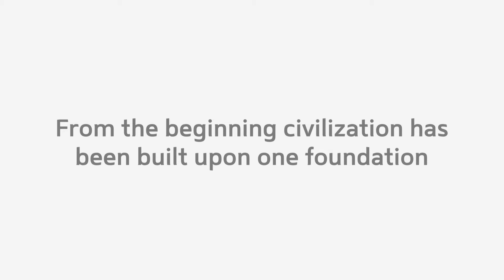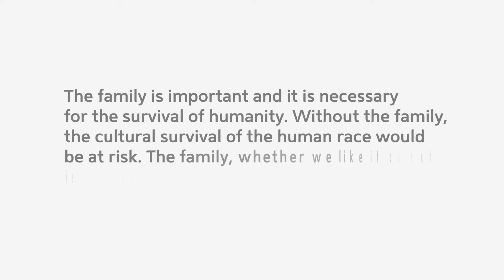Family Foundations Institute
At Family Foundations Institute, we believe stronger families make a stronger world. Family Foundations Institute (FFI) is a registered charity dedicated to helping families thrive.

FFI recognizes that the family is the foundation of society, “the original cell of social life”, (Catechism of the Catholic Church, 2207). To be society’s foundation, the family itself needs to be built on a strong foundation.

FFI seeks to connect, inform and encourage families in this role through many events and activities.